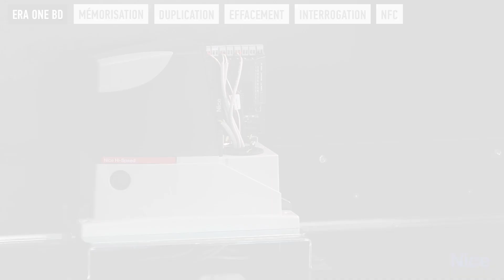1. Mémorisation de l’émetteur